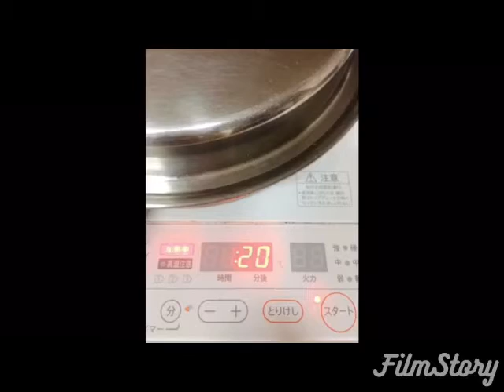スナックケ-キ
20分弱で焼けました。